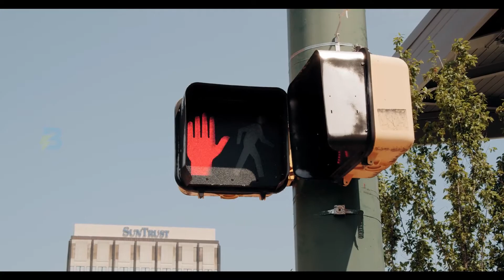5 Ways To Conquer Your Fear Of Rejection & Make The First Move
TITLE:

5 Ways To Conquer Your Fear Of Rejection & Make The First Move
Courtesy: Robin Wood, Mensxp.com

VIDEO DESCRIPTION:

The fear of rejection is quite palpable and sometimes unfathomable. It obviously stems from some insecurity that is still residing within you and is making you embrace this fear every now and then. It could also stem from having being rejected time and again, making your self esteem weak and making you love yourself lesser. But life’s not easy and getting everything and anything you want is not possible and it’s important to understand that.

1. REMEMBER, WOMEN LIKE MEN WHO LIKE THEMSELVES
2 BUILD YOUR CONFIDENCE
3 DON’T TRUST YOUR OWN OPINION (SOMETIMES)
4 USE YOUR IMAGINATION WELL
5 GIVE UP YOUR BELIEF IN REJECTION